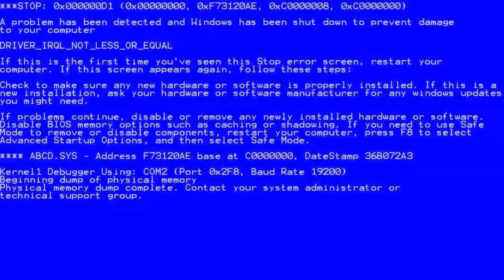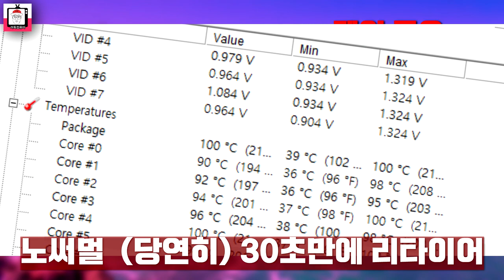CPU에 꼭 필요한, 써멀 컴파운드 vs 누텔라 vs 딸기잼 vs 치약 vs 핸드크림 성능비교!!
써멀 컴파운드 vs 누텔라 vs 딸기잼 vs 치약 vs 핸드크림 성능비교!! --- 써멀이 떨어졌을때, 유사 써멀을 임시로. 영상으로 보시죠~!